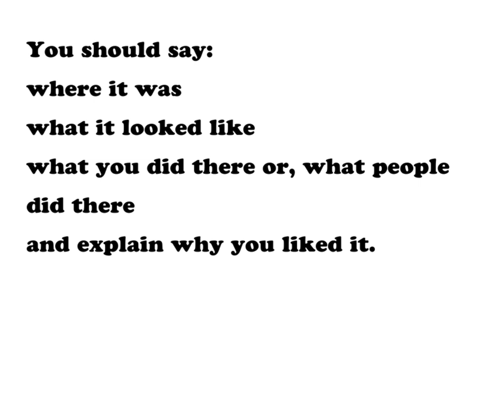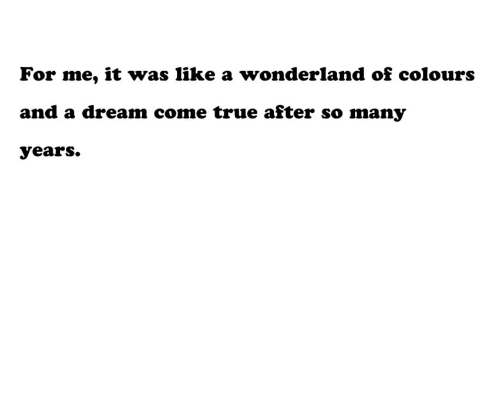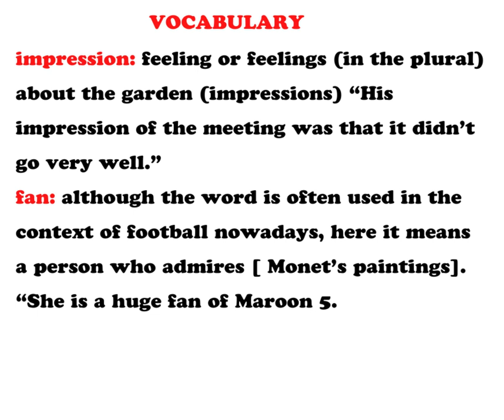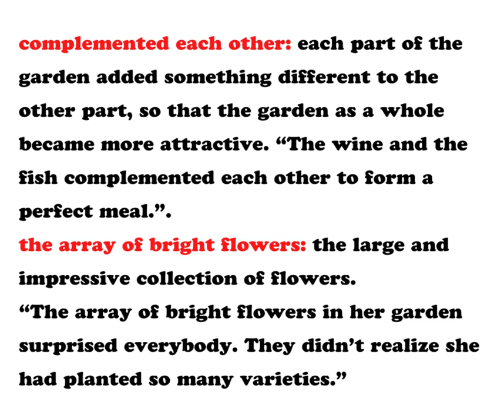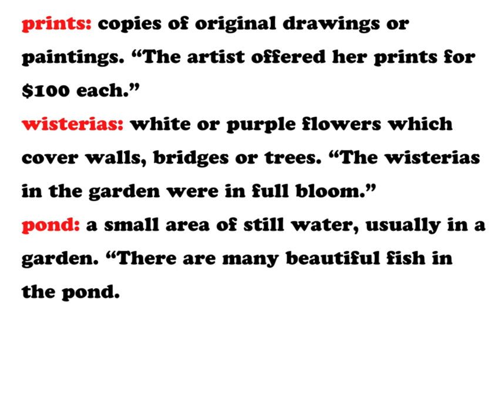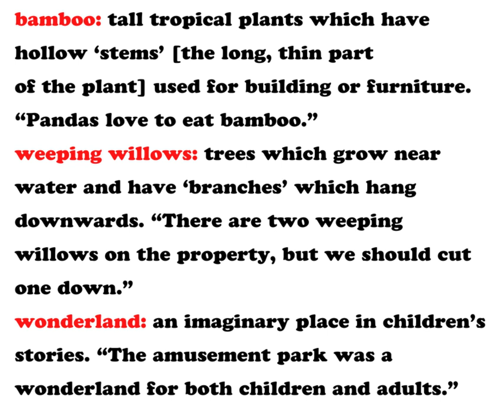Describe a garden or park you enjoyed visiting.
You should say:
where it was
what it looked like
what you did there or, what people did there
and explain why you liked it.
IELTS speaking tips, information, advice, model answers and topics to help you prepare successfully for your IELTS speaking test.